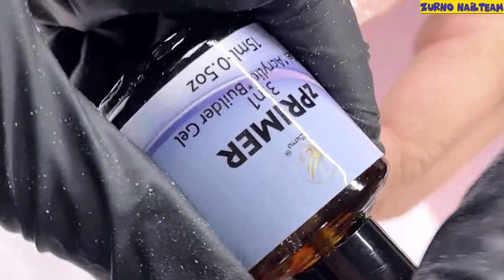Những Mẹo Gắn, Cắt Dũa Móng Đều Đẹp || Zurno NailTeam